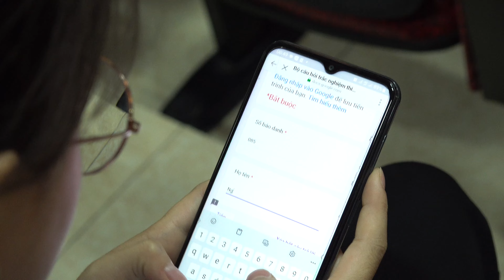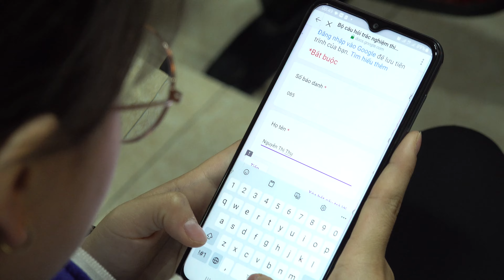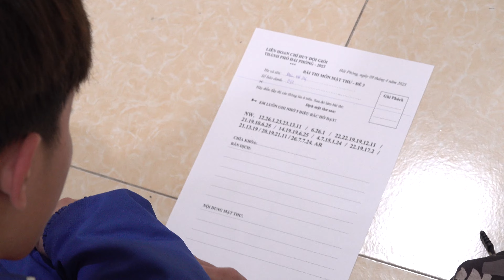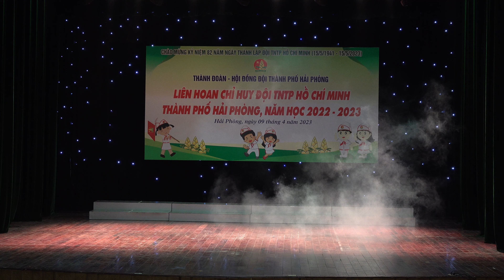GOC LIEN HOAN 2023